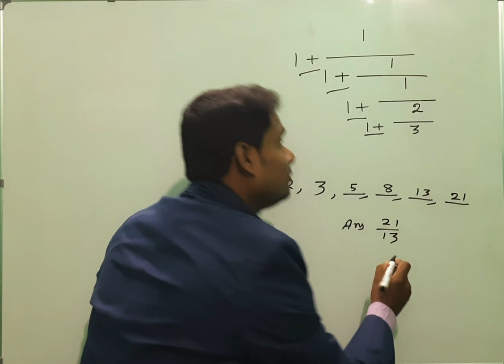মাত্র 2 সেকেন্ডে উত্তর।। Answer within 2 seconds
simplification
সরলীকরন